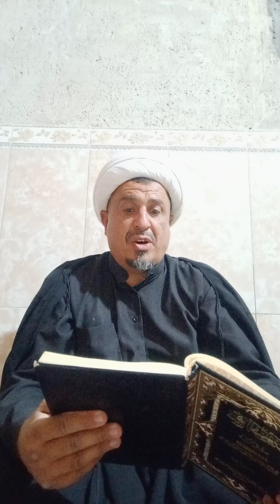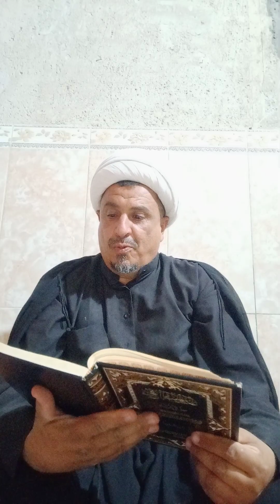دروس في منهج الصالحين الجزء الثالث مبحث بيع الصرف